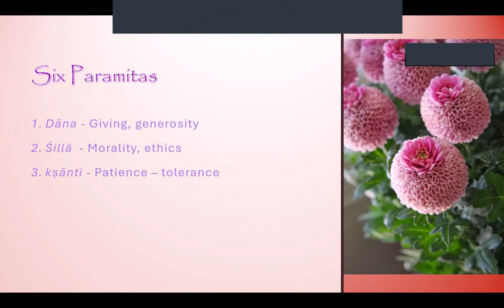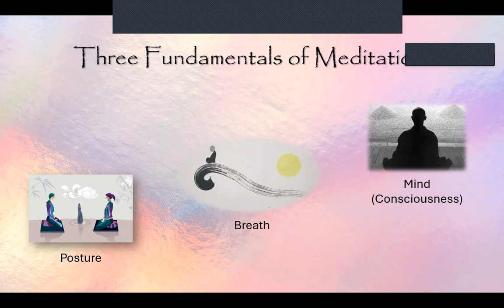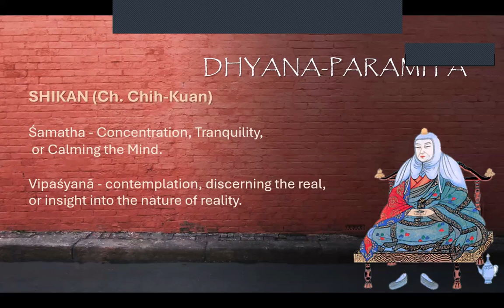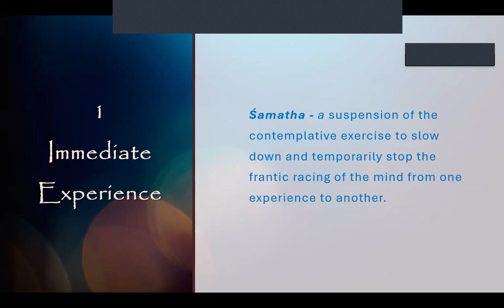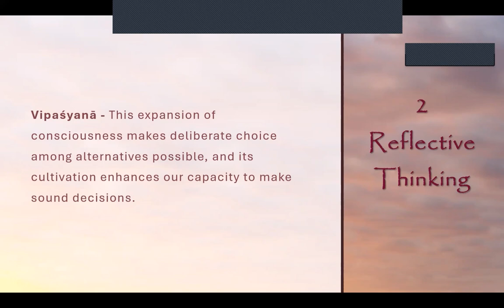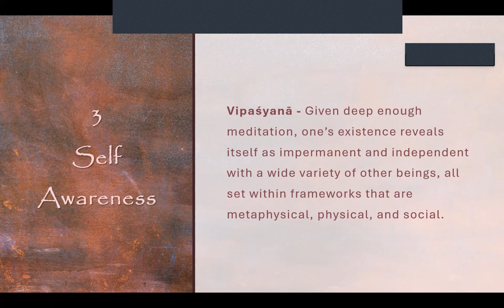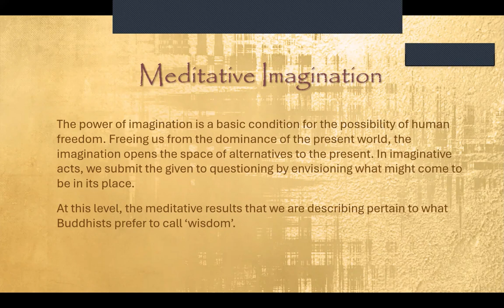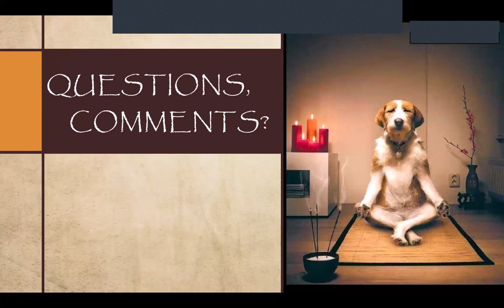September 18th 2024 - Six Paramitas: The Perfection of Meditation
Early Buddhist Texts are adamant on mediation in the pursuit for Buddhist enlightenment. In Tendai Buddhism it is a key to both awakening and living a purposeful life. We will discuss this as integral to our observance of O-Higan. Presented by Rev. Monshin Naamon.